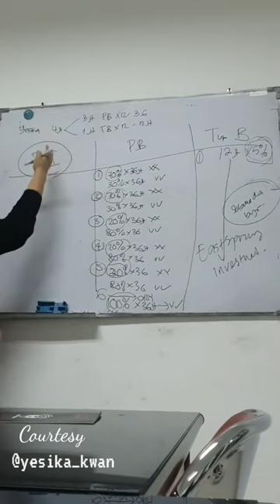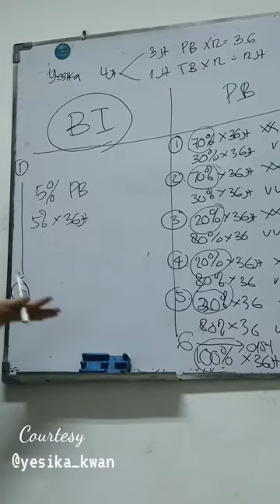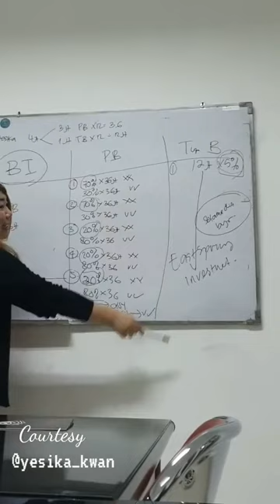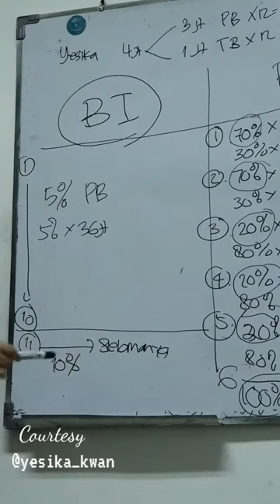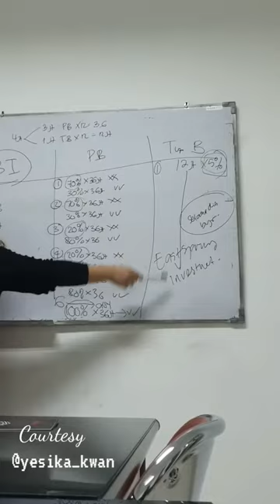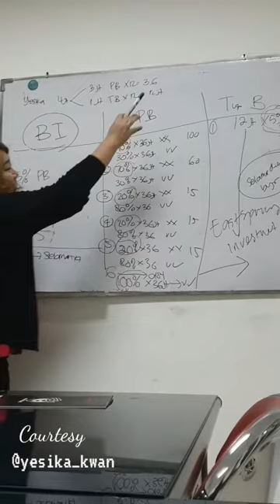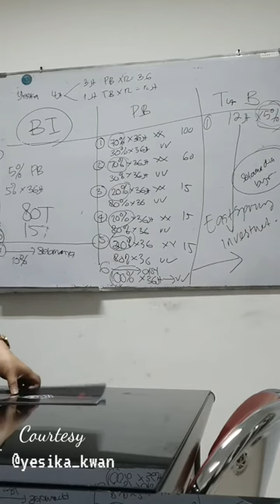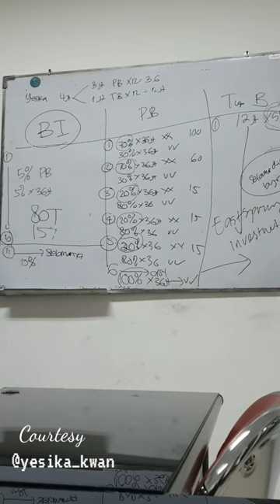Info produk asuransi terbaik PGB/PSGB & Simulasi biayanya | part 2 with mrs Yesika Sisilia Agustine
Kali ini ada informasi menarik yang wajib banget kamu tahu...jangan lupa klik subscribe untuk mendukung chanel ini agar semakin bermanfaat bagi banyak orang, anda juga boleh memberi masukan di kolom komentar
Sangat direkomendasikan bagi agen prudential atau nasabah prudential, silahkan simak penjelasan dari mrs. Yesika

Dan untuk bantuan klaim / konsultasi geratis, silahkan ketik link di bawah pada browser anda
Bit.ly/zennotIDNofficial